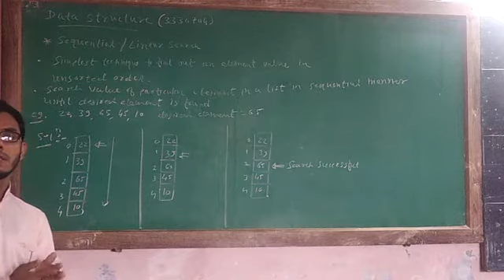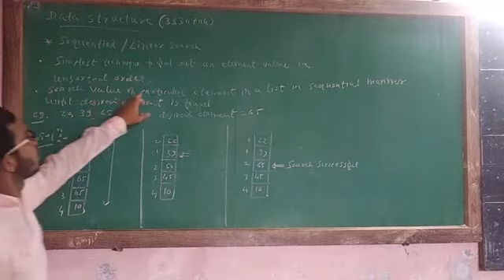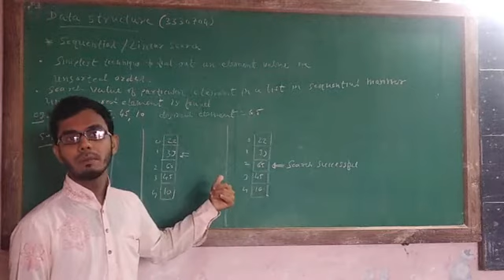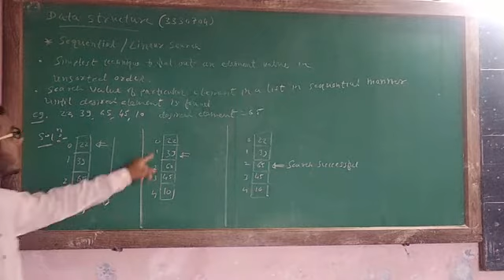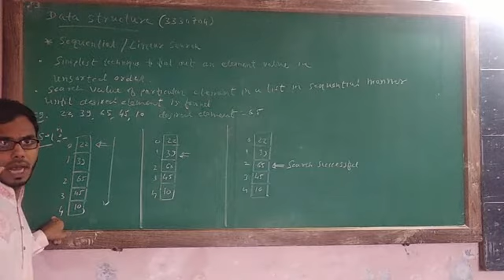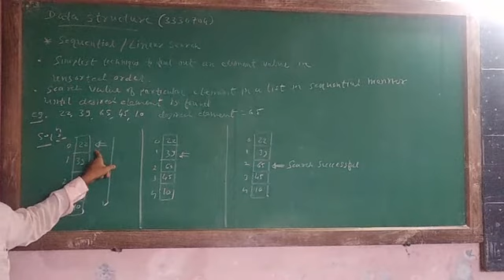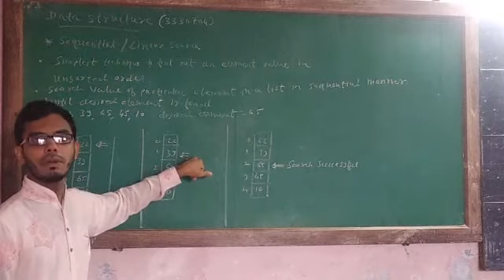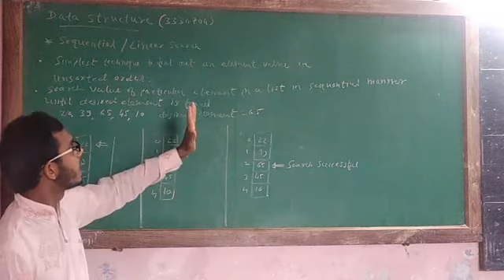Data Structure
3rd Sem Computer
Data Structure Ch-01
Mr. Salman Buddha